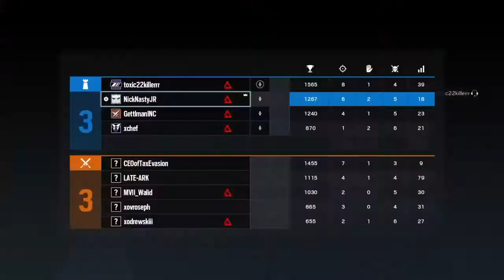Pat's Omegle Journey, MANY Siege Clips, & GTA Feelings